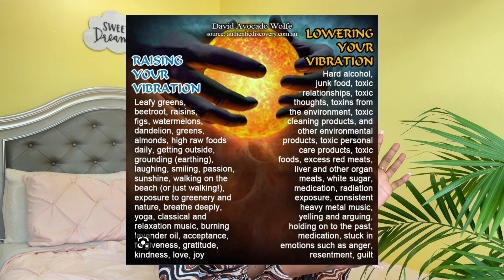Law of assumption and why things aren’t manifesting for you